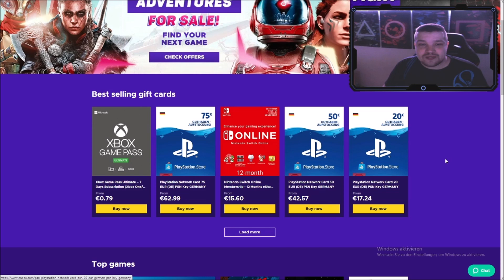EASY COINS MACHEN ZUM TOTS ! 😍💰 BESTE TRADING TIPPS ✅ | Fifa 21 Trading Tipps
ENEBA.com - ein großartiger Ort, um Spiele zu kaufen (PS4, Xbox, PC)!

SCHNELL UND EINFACH VIELE COINS MACHEN !💰😍 TRADING TIPPS ✅ | FIFA 21 Trading Tipps 🤑 (Deutsch)